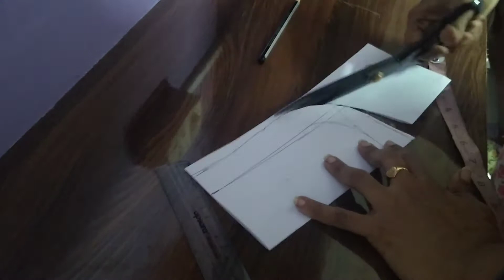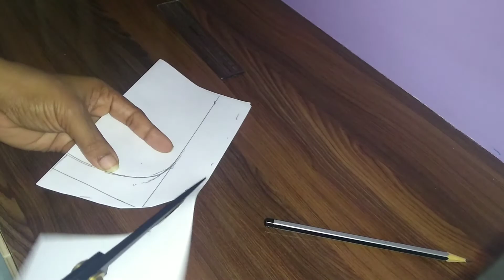Neck designs cutting blouse kurti